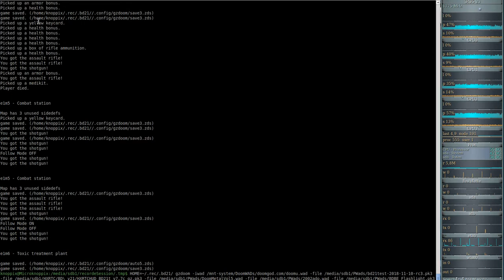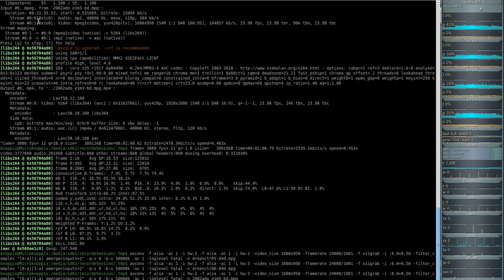Brutal DooM 2018 a Doom odyssey (gzdoom) E1M5 - Combat station